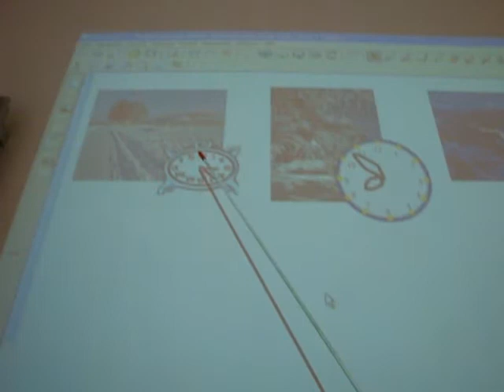Adeventskalender Frage 6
Die Schüler stellen die Quizfragen an die Parterschule in Orenburg